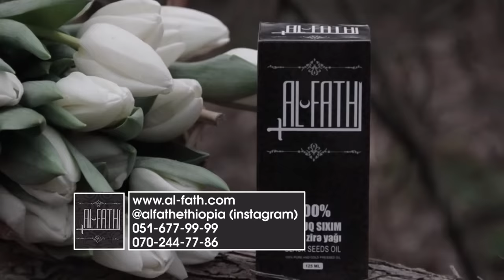Avtoxuliqan 9 barmaq Süleyman - Sovetski məhəlləsi - Qanuni Oğrular